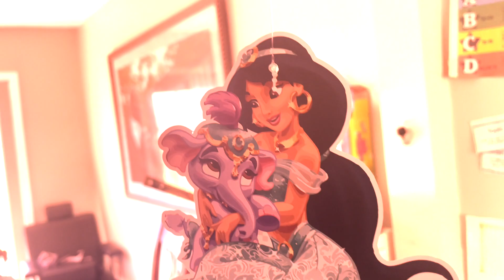and the Secret to INSECURITY?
I’m a black dad with a blank daughter. Because of this I tried to understand the secret to insecurities. This month my beautiful princess celebrated her 4th Birthday. As usual, my wife decorated the house for our child's party. Unbenounced to me, being the typical dad who lets mom select the theme for each birthday, my wife chose a Disney Princess theme. After entering the house, from a long day at work, I was greeted with decorations hanging from the ceiling. I was very shocked and surprised to witness multiple white/Caucasian females literally dangling over my head. I carefully analyzed what I was viewing. I processed it and made a discovery. The birthday package of princesses carefully and strategically selected an eclectic range of princesses. Strangely, when they put they posed the animated princesses in a group picture, they elected to omit princess Tiana. Of course I became infuriated. The disregard for the Black Princess has, once again, been confirmed.

I am not a fan of the princess theme for black girl due to the fact that there aren't enough black princesses to begin with. Why should my daughter be forced to celebrate herself as a princess with majority non-black princesses as her image?

I was raised in a household where white dolls were not allowed. My father was not racist, but, he did not like white people. He stated to me that it was based on his experience growing up in Sout Carolina.
although I'm not a racist, in any way, I chose to adopt the same rule in my household. I chose to follow in my father's footsteps as a way to teach my daughter to embrace black beauty first. I want her to be secure in herself, her skin, her hair and all her black features.

I myself was not banned from playing with white figurines as a child. I, personally, do not feel that white G.I. Joe toys has any effect on how my confidence a black body develops as a man. But, I do believe that playing with white long haired dolls influences what a little black girl recognizes as beautiful. It is my job as a dad to protect. mentor and nurture my daughters confidence and self esteem.